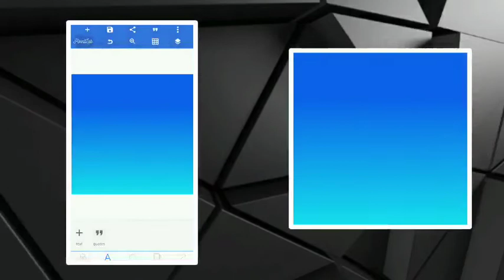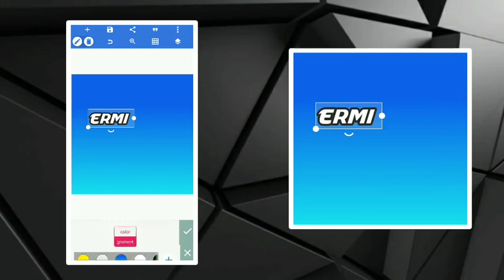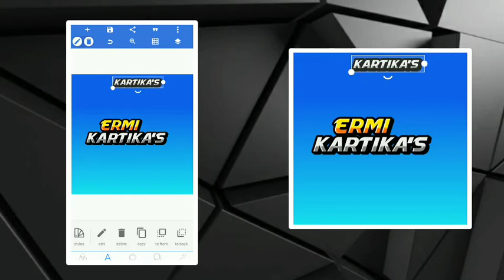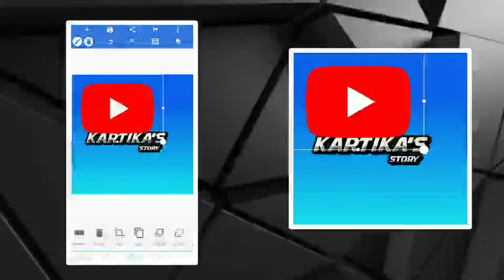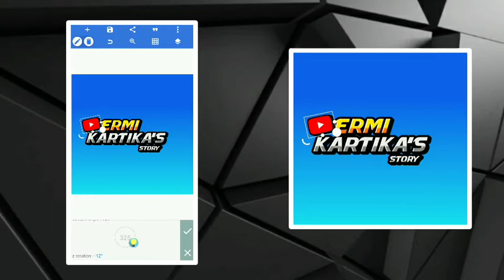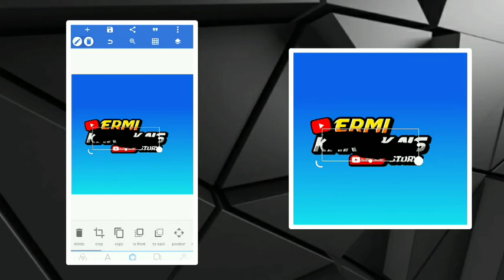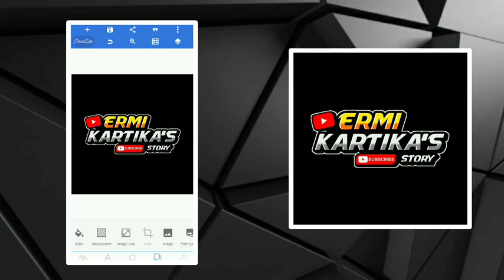Cara Mudah Desain Logo Nama Channel Youtube di Aplikasi Pixellab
Tutorial Desain Logo Nama Channel Youtube di Aplikasi Pixellab

Logo Nama Channel Youtube